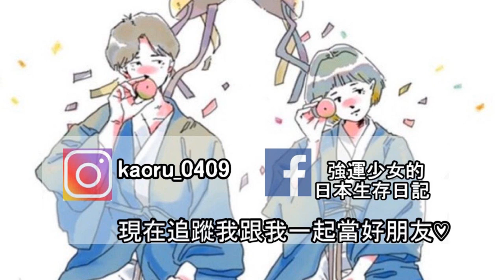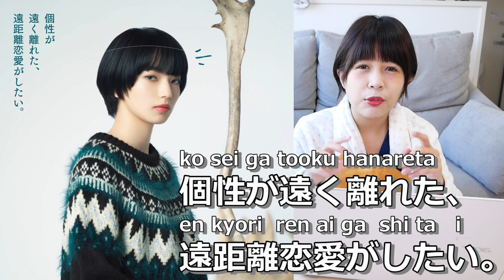📚跟RU一修尼學日文：必須知道這麼美的廣告文案！一起看niko and...冬季想傳達給社會的訊息✏️｜RU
第一次看這些廣告時的心情到現在還記得。